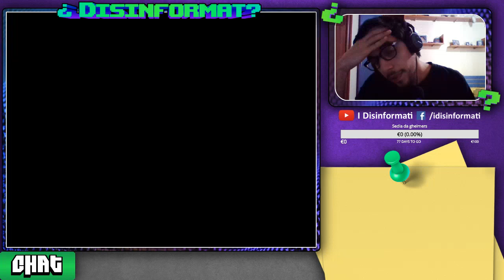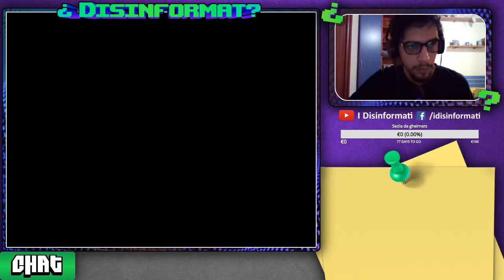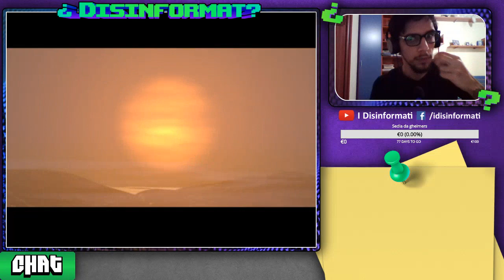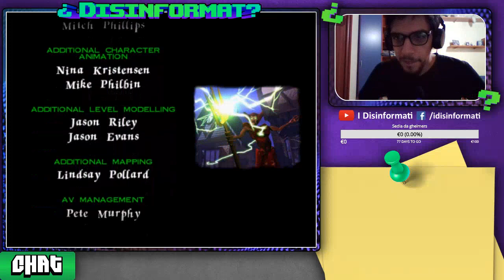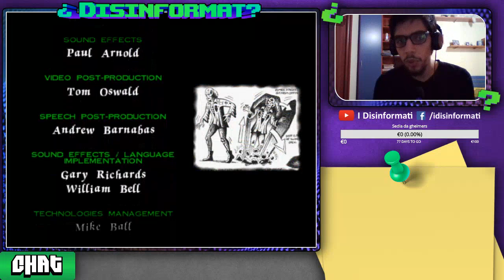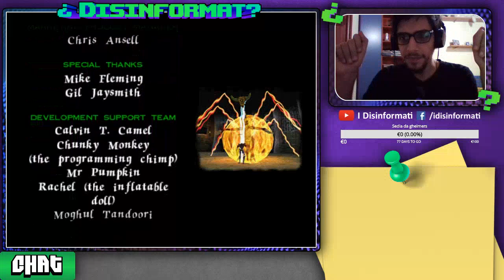La Fine Quella Vera, in teoria | Medievil PS1 #12 [FINE]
Volge al termine una delle più belle esperienze videoludiche che abbiamo vissuto, e in questo caso riscoperto. Per leggere di più sui pensieri finali del gioco cliccate qui

Fateci sapere la vostra qui sotto nei commenti, e se avete consigli da darci, siamo a completa disposizione! Non dimenticate di iscrivervi e di dare un'occhiata ai nostri canali YouTube e Twitch, mi raccomando!